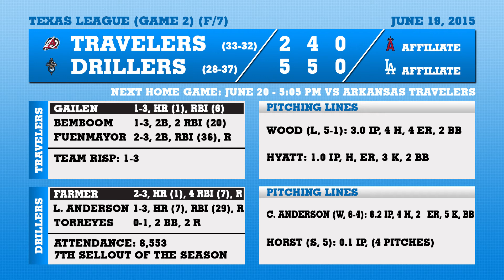Drillers Split Doubleheader/Break Record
The Tulsa Drillers and the Arkansas Travelers each had completely different games on Friday night. Game was all Arkansas while Tulsa dominated the second. Tulsa Drillers emcee and DrillVille also broke the world record for consecutive high-fives with more than 4,700.